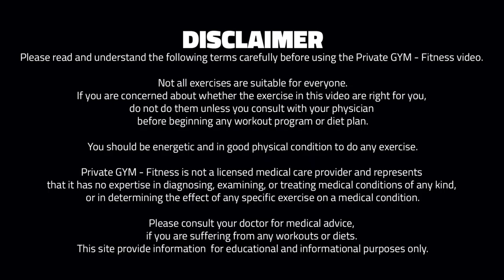Run It Work It CrossFit WOD (W1, D1) Intermediate | CROSSBLAST 2 🔥 350-450 kcal (FOLLOW ALONG!)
Battle Rope Beginner Workout

W1 = Week 1 (Up to Week 12)
D1 = Day 1 (Up to Day 3)

WORKOUT DESCRIPTION:
Are you looking to get a strong lean figure or shake up your routine? Battle ropes are a powerful tool to build stamina, increase strength, and shred fat. With a long heavy rope, an anchor, and consistency, you can transform your entire body.

The key to a good rope workout is the battle rope itself. Picking up a decent, durable set like the Power Guidance set on Amazon is great as long as they are quality and in your budget; it is also possible to make your own to avoid overinflated prices.

There is a misconception that battle ropes are just for toning the upper body, but this is not true.
Depending on the exercises performed, your entire body can be worked in just one session. The arms, shoulders, back, core, glutes, legs, wrists, and hands can all be worked and strengthened with regular training.

▪️ Level: 1 for beginners
▪️ Equipment: Battle Rope
▪️ Duration: 30 minutes
▪️ Serie Duration: 12 weeks (3 every week)
▪️ Burn: 200-300 kcal